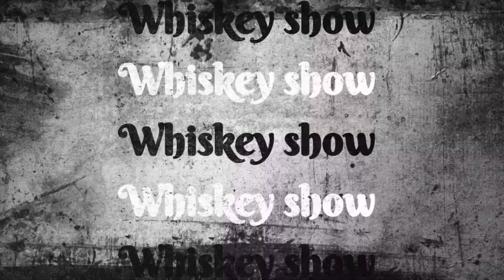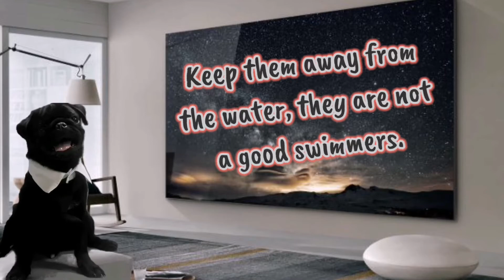Whiskey show - episode 21 - Chow Chow.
10 amazing facts about Chow Chow.